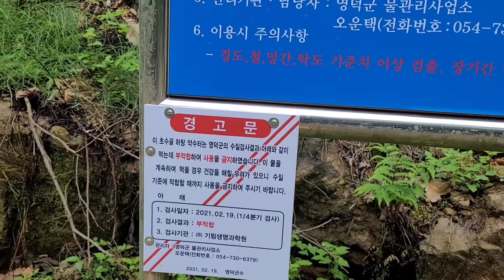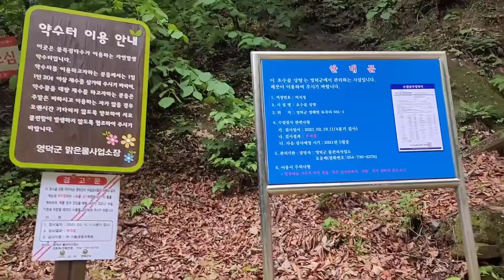산속에서 시뻘건 물이 흘러 나오는 샘물이 있다? Mountain village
영덕 초시골약수

경북 영덕군 영해면 묘곡리 산200